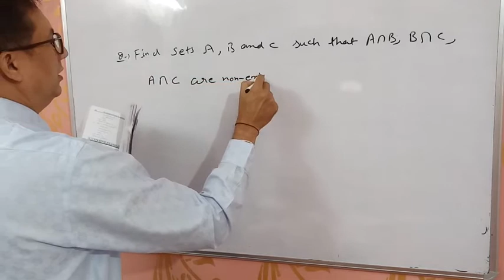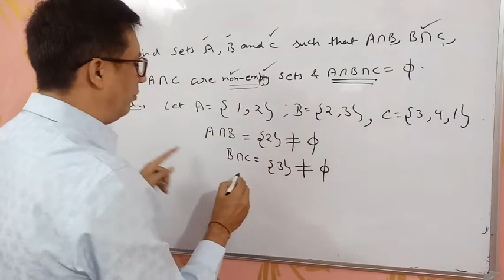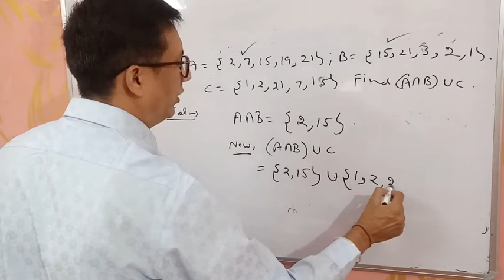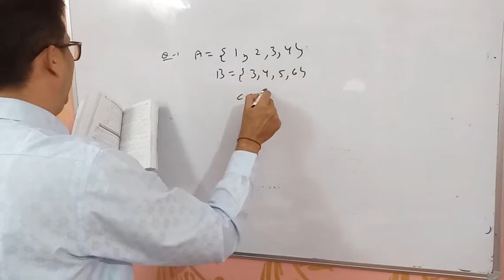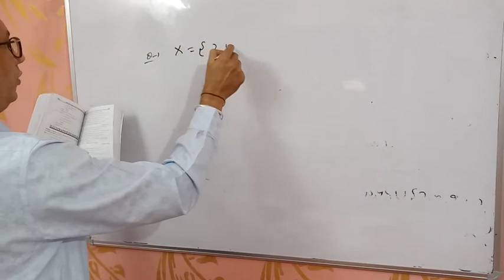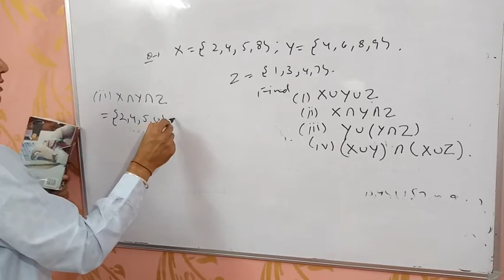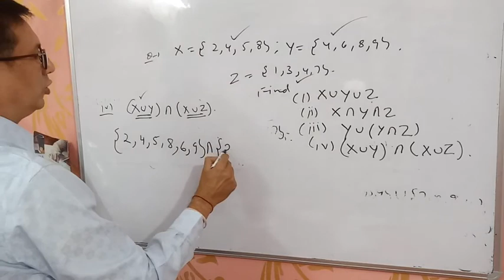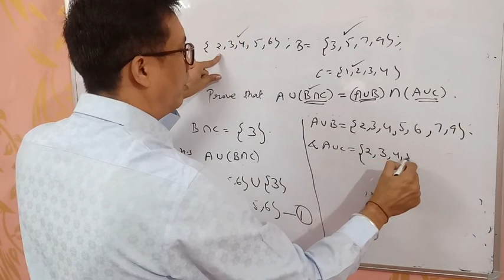Sets theory, questions on union and intersection of sets.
maths quantitative techniques#bsc#semester1#sachinsharma